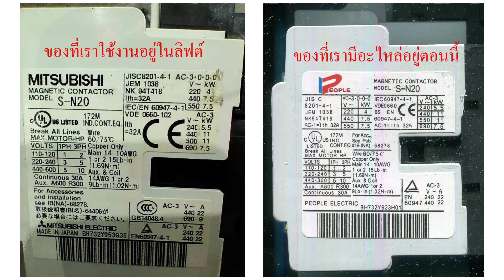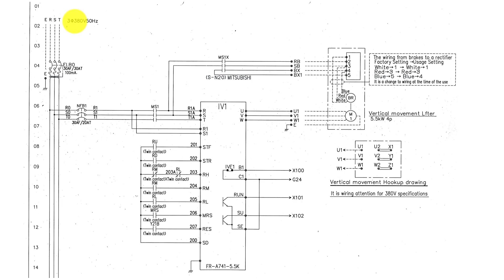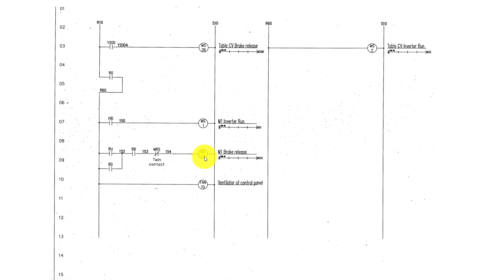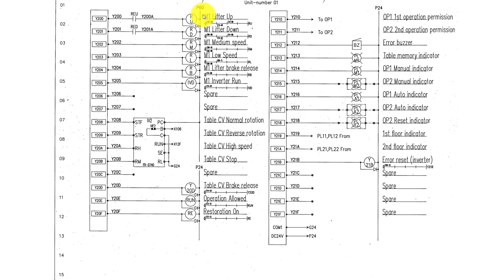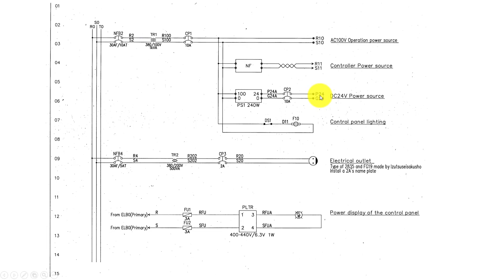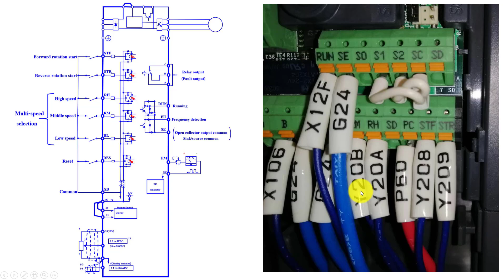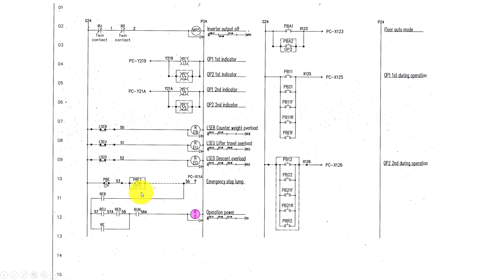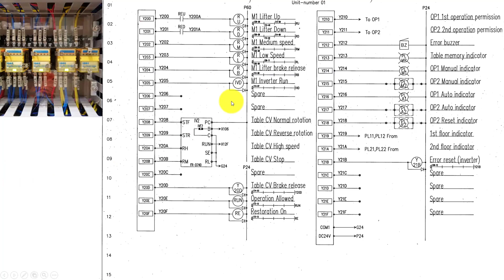การไล่วงจรไฟฟ้าลิฟต์ขนส่งเบื้องต้น EP01